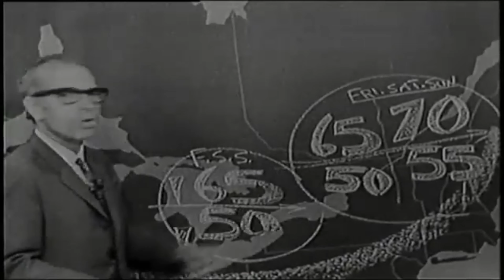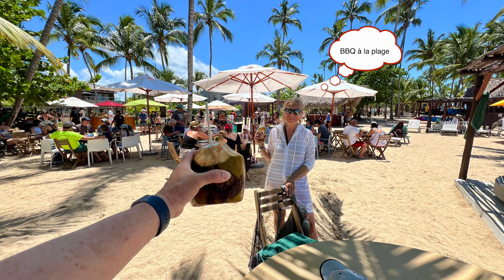Club Med Michès 2024, notre séjour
une semaine seulement dans ce petit paradis